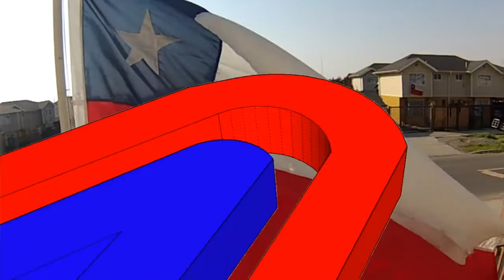NVC Televisión Chile Fiestas Patrias 2015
18 De Septiembre 2015: Felices Fiestas Patrias